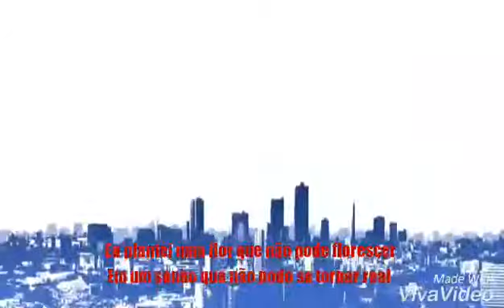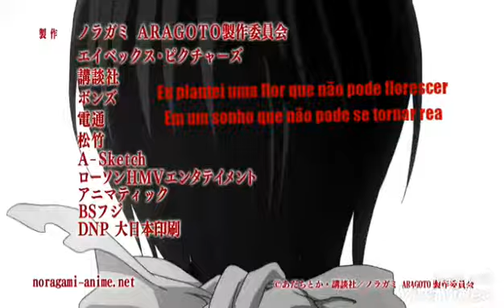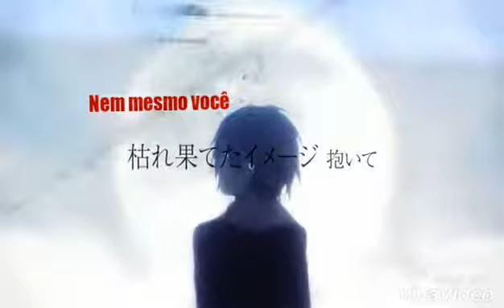{AMV}-FAKE LOVE[AMOR FALSO]